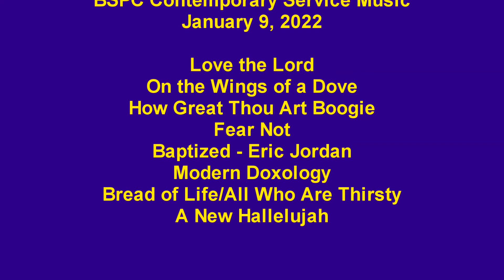BSPC Contemporary Service Music January 9, 2022